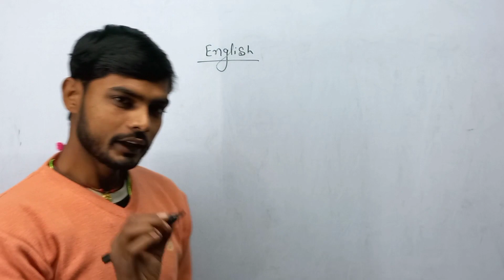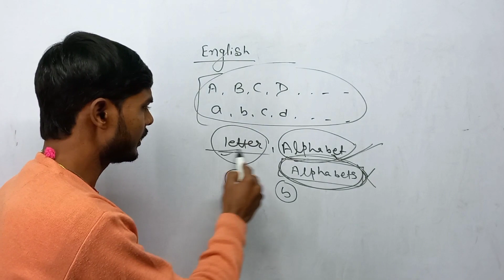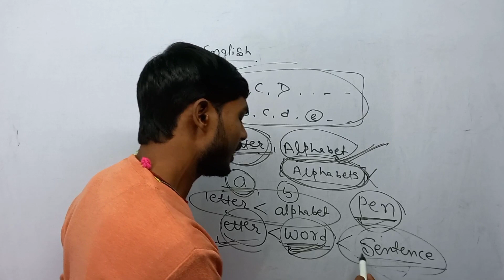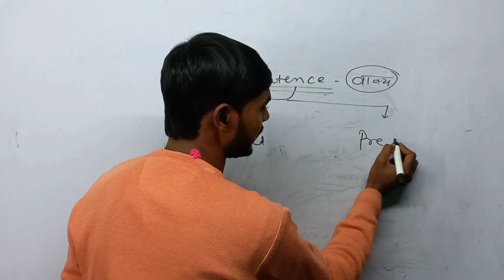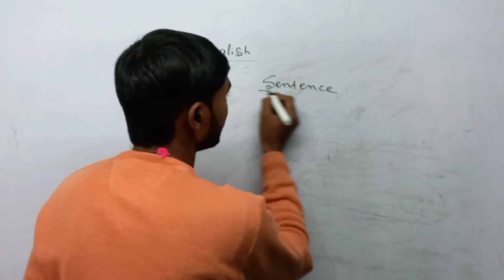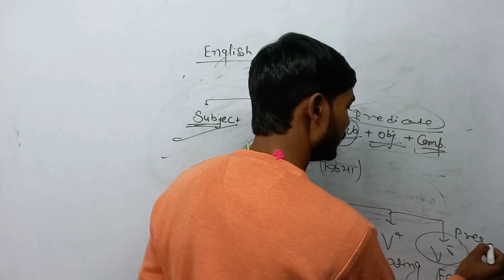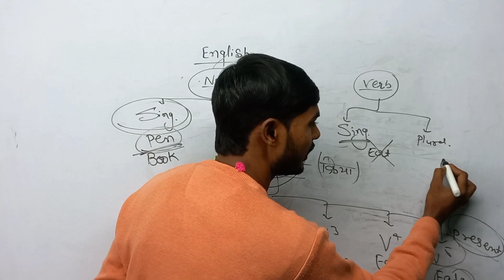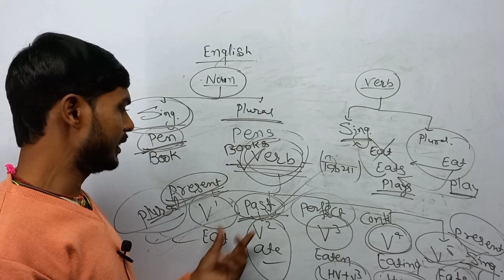Basic English घर बैठे इंग्लिश सीखें ओ भी बच्चों की तरह